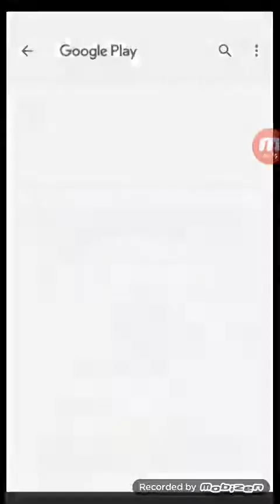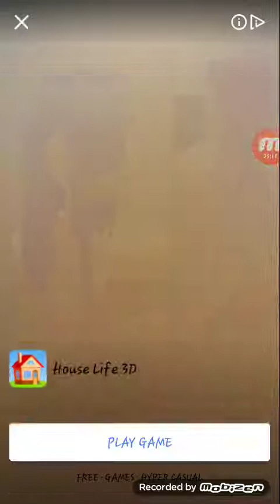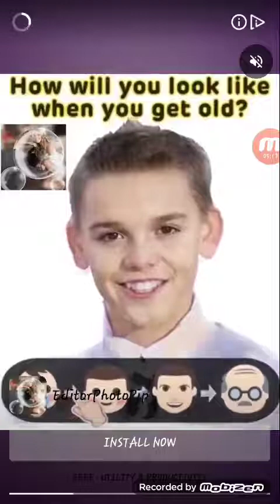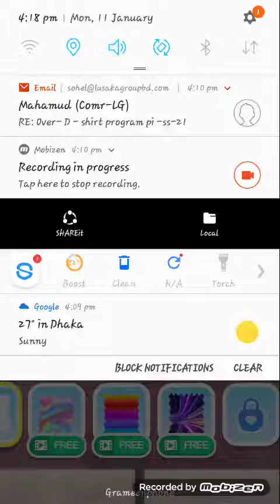Game, yes, that dress game play with sohana